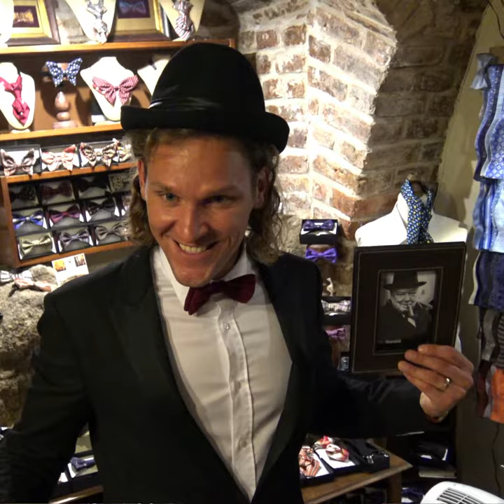Renginių vedėjas Karolis Zlatkauskas su istorine peteliške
Charizmatiškas, įdomus, nuotaikingas renginių vedėjas Karolis Zlatkauskas renkasi sau varlytę iš Dom Bow Ties peteliškių namų. Kokią peteliškę pavyko jam išsirinkti? 🤷‍♂️ Žiūrėkite 📱💻 video.

Charismatic, interesting, funny event manager  Karolis Zlatkauskas choosing bow tie from Dom Bow Ties house bow ties. Which bow tie chooses? 🤷‍♂️ Watching 💻📱 video.

Suraskite jį:
Finding him:

Pažinkite jo komandą:
Knowing him Team:

Lietuviškų peteliškių namai:
Lithuanian Bow Tie House:

Video ir montažas:
Video and editing:

Filmuoju 🎥 ne tik renginius ar šventes, bet esu pasiruošęs nufilmuoti 🎥 jūsų projektus. Nedvejok ir filmuok 🎥 su NICE VIDEO by Edvardas

Filming 🎥 not only events or festivals, but i ready to film 🎥 yours projects. Don’t worry and filming 🎥 with NICE VIDEO by Edvardas